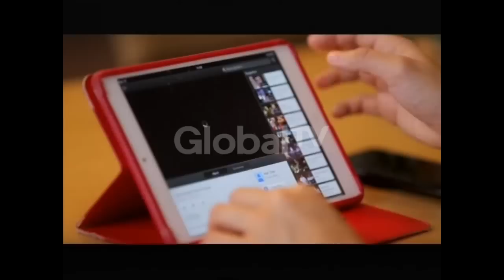ARJUNA Eps. 84 : Chef Vero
ARJUNA (Ala Resep Juna)
Episode 84 tanggal tayang 12/1/2013

Bintang Tamu :
Chef Vero

Menu :
Asparagus Beef Teriyaki Salad, Sesame Seed Causted Black Cod with Caramilize Caulifolower